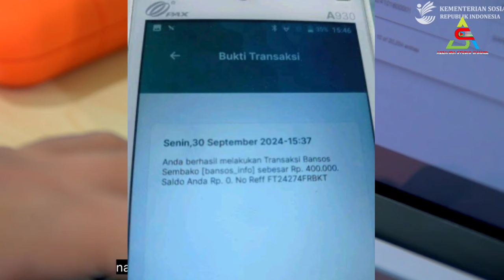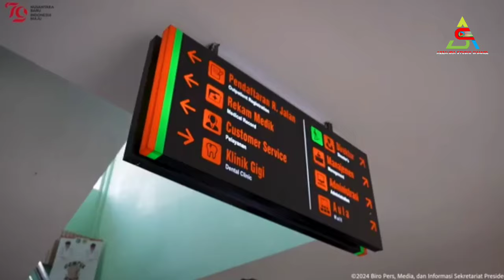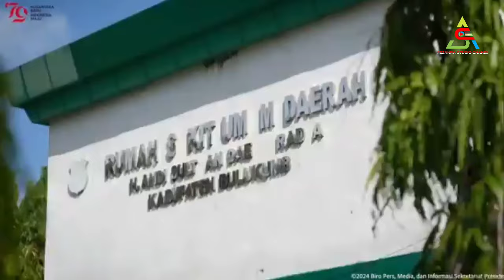No Hoax.. Hasil Cek Saldo PKH BPNT Hari Ini 1 Oktober & Daerah² Yang Cair Duluan